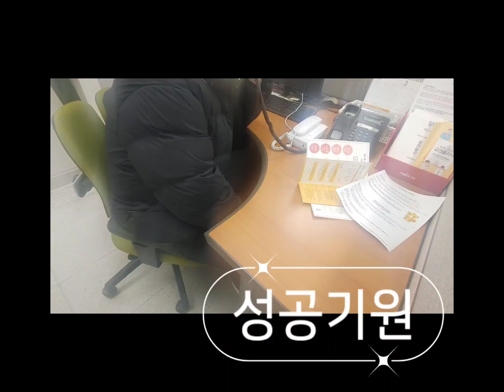찐으로 시작하는 🚭 과연..결과는..⁉️